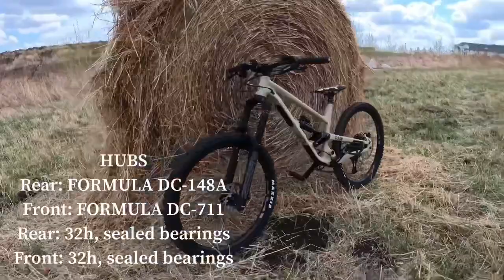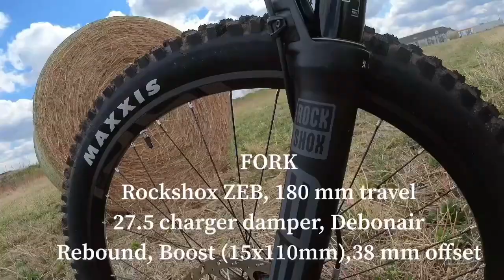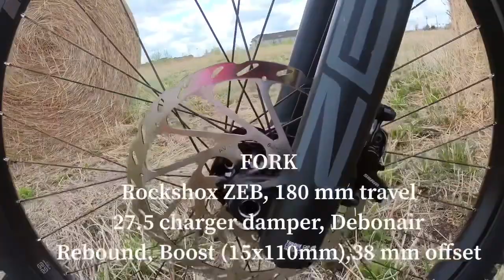COMMENCAL CLASH RIDE 2021 BIKE CHECK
Rakenrol baby